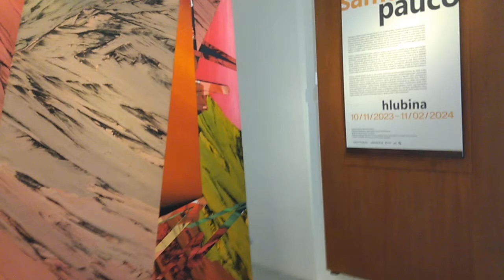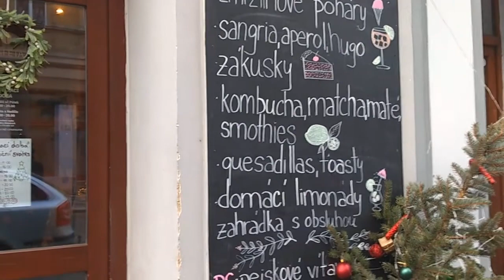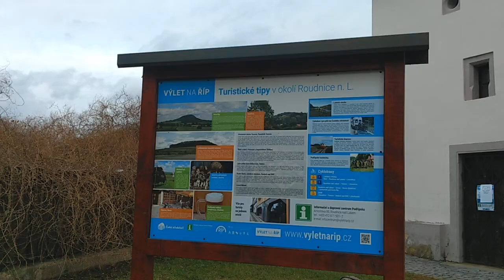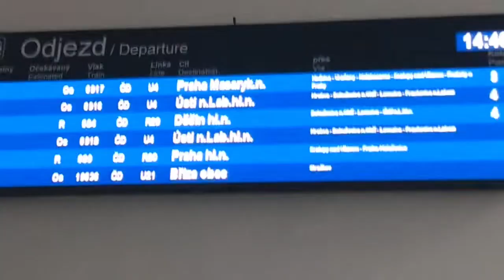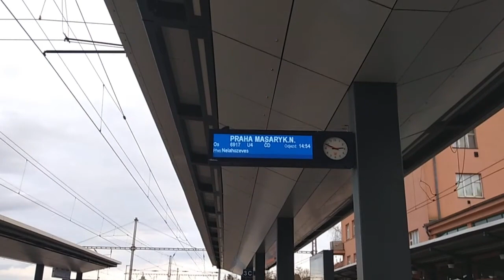jízda 1. třídou S4/U4 na trase Roztoky u Prahy-Roudnice nad Labem vlog 14 část 2